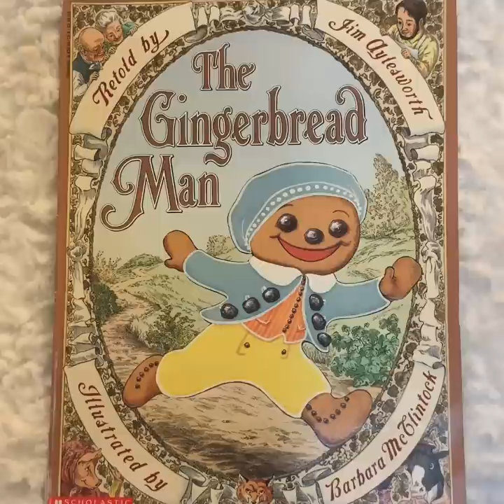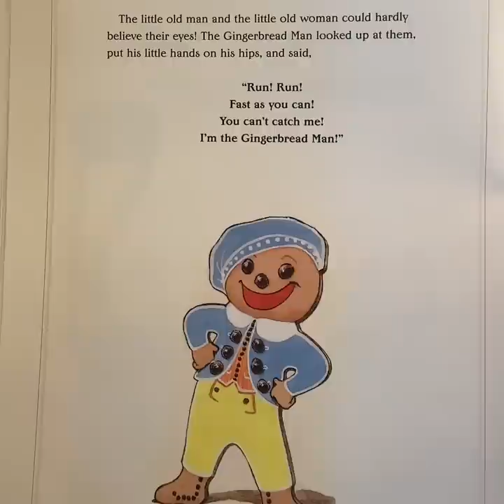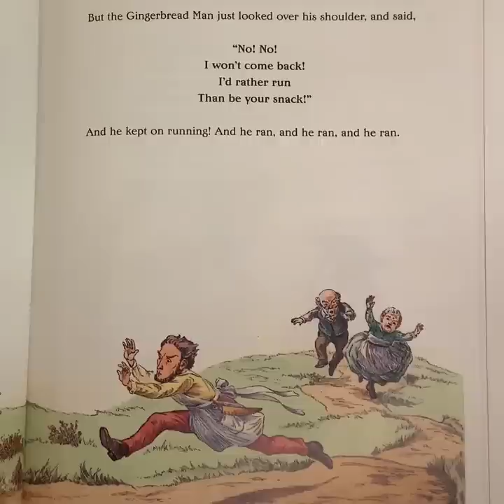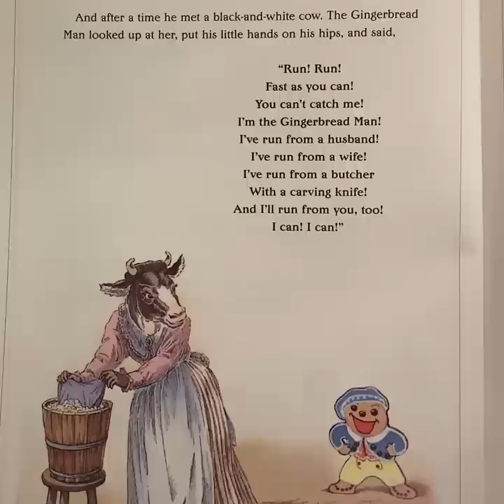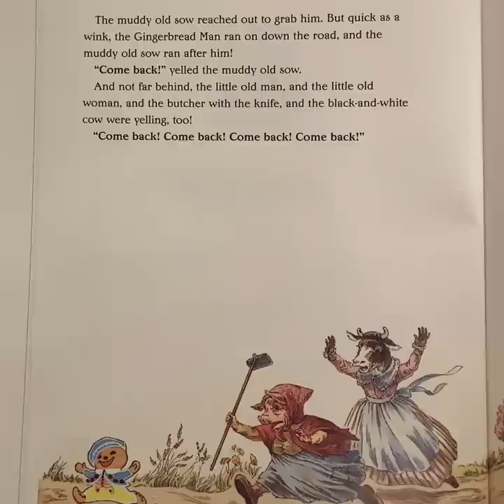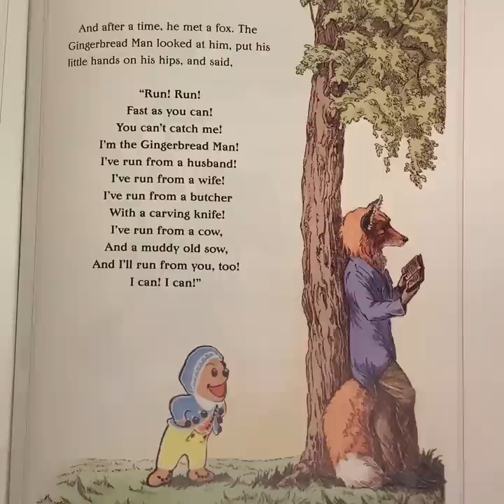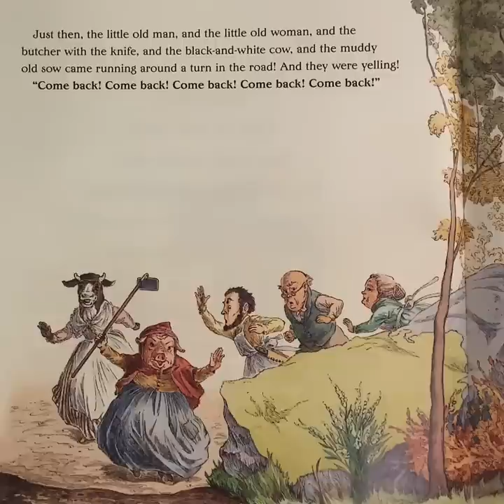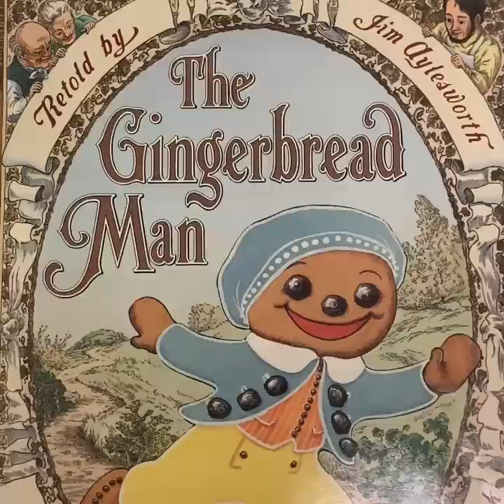The Gingerbread Man Retold By: Jim Aytesworth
Retold By: Jim Aytesworth
Illustrated By: Barbara McClintock
Jim Aytesworth’s version of The Gingerbread Man read aloud for kids.